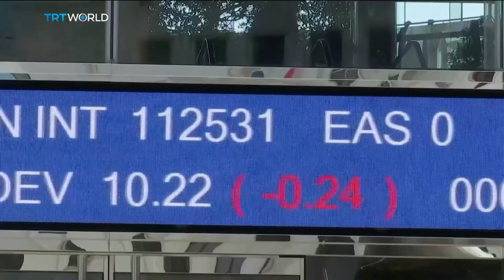Hong Kong expects economy to grow by 5.5% in 2021 | Money Talks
Hong Kong is expecting to recover from its worst recession this year with a lower deficit and plans to help the unemployed. GDP in 2020 was down 6.1-percent, while the number of jobless people in the city is at a near 17-year high. Measures announced for this year's budget also include higher taxes on stock trading, which have caused shares to fall hard. Joel Flynn has more for us from Hong Kong.